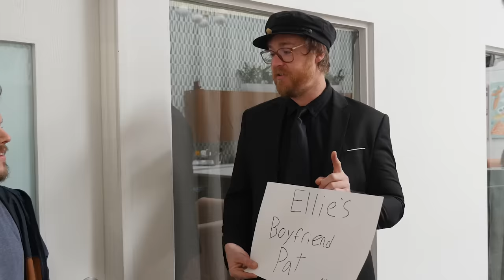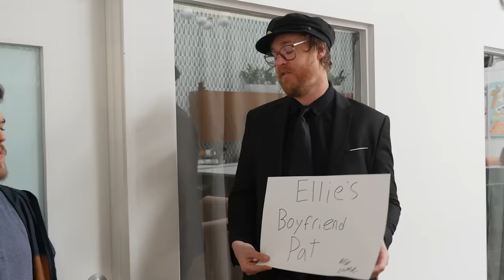Rhett & Link Sing Without Music Pt. 2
This week, Stevie and the guys follow Chase on his birthday visit to Rhett’s office, taste the discontinued Taco Bell Chicken Caesar Grilled Stuft Burrito, get some behind the scenes insight from Link, and enjoy part 2 of R&L singing titles without music.  Let's Talk About That! LTAT #034